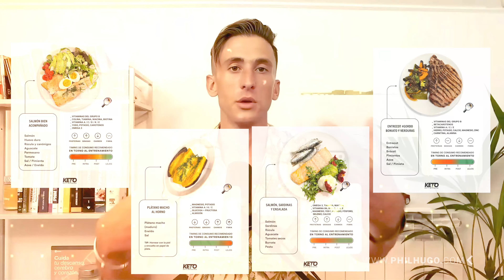Descubre cuál es mi secreto para reducir la INFLAMACIÓN (Fibromialgia)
📚 🎥 Keto Optimizado
Nutrición, ayuno, entrenamiento y suplementación

En este video, explico cómo este secreto que te explico puede ser una herramienta poderosa para combatir la fibromialgia y otras enfermedades inflamatorias. Basándome en estudios recientes, detallo cómo esta dieta reduce la inflamación a nivel celular al apagar el inflamasoma NLRP3, un "quemador" de inflamación en nuestro cuerpo. Además, hablo sobre la importancia de suplementos como el magnesio malato y su papel en la mejora de la energía celular, especialmente en personas con fibromialgia.

00:00 Introducción al inflamasoma NLRP3 y la fibromialgia
00:27 Efectos de la dieta cetogénica en la inflamación
01:02 Metáfora del inflamasoma como una empresa que quema
01:50 Cómo la dieta cetogénica apaga la inflamación
03:02 Beneficios de la cetosis en enfermedades inflamatorias y neurodegenerativas
03:59 Efectos en la insulina y control de glucosa en sangre
05:35 Importancia de la proteína en la dieta cetogénica
07:04 Beneficios del magnesio malato para la fibromialgia
08:04 Recomendaciones de suplementación y análisis médicos
08:49 Importancia de un enfoque integral en el tratamiento de la fibromialgia

Estudios:

Dixit, V. D., Youm, Y.-H., Nguyen, K. Y., Grant, R. W., Goldberg, E. L., Bodogai, M., ... & Alnemri, E. (2015). The anti-inflammatory mechanism of dieting and fasting revealed. YaleNews.

Xu, W., Xu, Y., Zhang, T., Zhang, C., Lei, M., Zhang, Y., ... & Yang, L. (2024). Ketogenic diet ameliorates inflammation by inhibiting the NLRP3 inflammasome in osteoarthritis. Arthritis Research & Therapy.

Xu, W., Xu, Y., Zhang, T., Zhang, C., Lei, M., Zhang, Y., ... & Yang, L. (2024). Ketogenic diet ameliorates inflammation by inhibiting the NLRP3 inflammasome in osteoarthritis. Research Square.

Uysal, N., Kizildag, S., & Yuce, Z. (2019). Bioavailability of magnesium compounds in hours: Which magnesium compound works best? Biological Trace Element Research, 187(1), 128-136.

Abraham, G. E., & Flechas, J. D. (1992). Management of fibromyalgia: Rationale for the use of magnesium and malic acid. Journal of Nutritional & Environmental Medicine, 3(1), 49-59.

MIS CURSOS Y PROGRAMAS 👇

🎖️ Membresía PHIL HUGO+
Contenido premium, beneficios e información solo disponible para miembros.

🎥 Ayuno Experto
El curso MÁS COMPLETO de ayuno intermitente en español de 60 horas en 200 clases

🎥📚Keto Experto
🎁 BUNDLE Keto Optimizado + Ceto Adaptación Avanzada

🎥¡ Curso de nutrición cetogénica, ayuno intermitente, entrenamiento y flexibilidad metabólica de 27 horas

📚 💊 Magnesio: beneficios, fisiología, nutrición y suplementación: el curso de magnesio más completo jamás creado en español.

CÓDIGO: INTERGALACTICO

CÓDIGO: INTERGALACTICO a partir de 59€

CÓDIGO: INTERGALACTICO

Abrazos intergalácticos,
Tu amigo, Farmacéutico y Coach,
Phil Hugo ❤️🧑🏼🚀